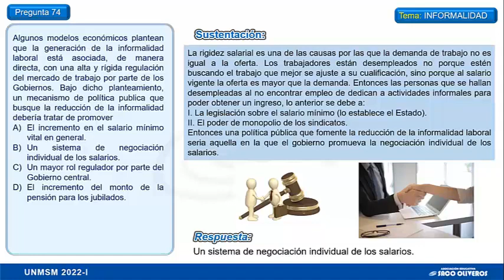PREGUNTA 74 - FILOSOFÍA